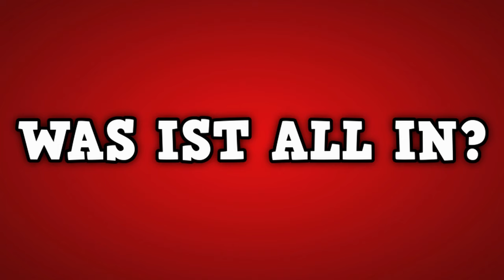Was ist All In? 🕹️ Kanaltrailer Deutsch German | 4K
🕹️ Kanaltrailer Deutsch German